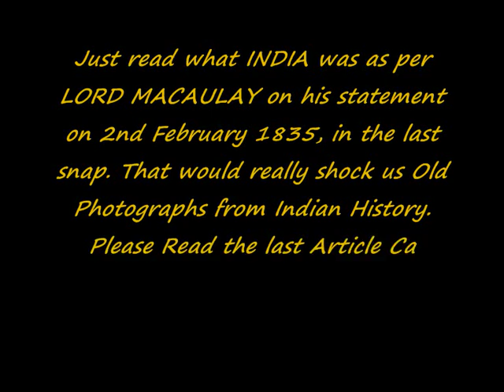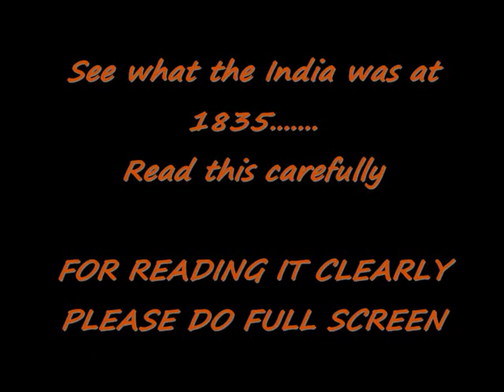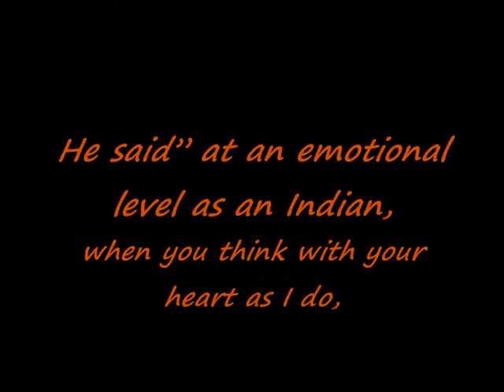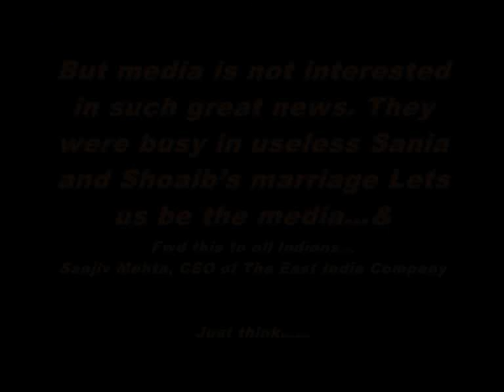East India Company acquired by Indian Sanjiv Mehta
This is a video with some historic pictures of pre independence India and a brief story about how Mr Sanjiv Mehta has acquired the east India Company .